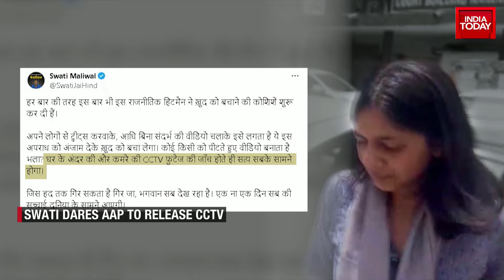Delhi Cops Recreate Incident At CM Home | Maliwal Recounts Assault Incident At CM House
A team of Delhi Police reached the residence of Delhi Chief Minister Arvind Kejriwal on Friday to investigate the alleged assault on Aam Aadmi Party (AAP) MP Swati Maliwal. This follows an FIR filed against Kejriwal's aide based on a complaint by Maliwal, who accused him of attacking her at the Chief Minister's residence.

The Forensic Science Laboratory (FSL) officials have also reached the Chief Minister's residence.

Maliwal, AAP's Rajya Sabha MP, has alleged that the accused, Bibhav Kumar, physically assaulted her inside Kejriwal's residence on Monday, including kicking her in the stomach and chest. She filed a formal complaint on Friday.